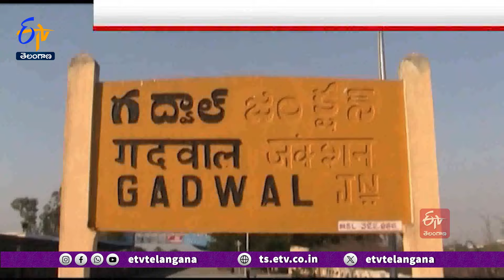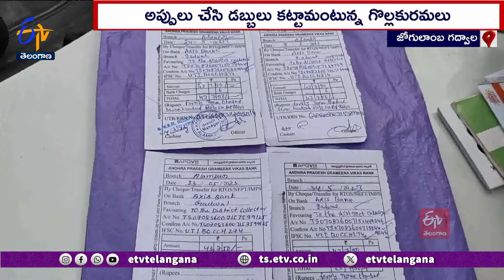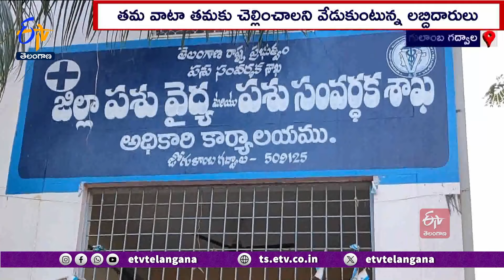Sheep Beneficiaries Anguish | గొర్రెల పంపిణీపై లబ్దిదారుల ఆవేదన | డబ్బు కట్టినా..గొర్రెలు రాలేదు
కుల వృత్తులను ప్రోత్సహించేందుకు గత ప్రభుత్వం గొల్లకురమలకు రాయితీపై గొర్రెల పంపిణీ చేసింది. మొదటి విడతలో లబ్దిదారులకు గొర్రెలు అందినప్పటికి.. రెండో విడతలో మాత్రం ప్రభుత్వ ఖాతాలో డబ్బు జమ చేసినా.. గొర్రెలు రాలేదు. కట్టిన డబ్బులకు వడ్డీలు చెల్లించలేక ఇబ్బందులు పడుతున్న గొర్రెల లబ్దిదారులపై ప్రత్యేక కథనం